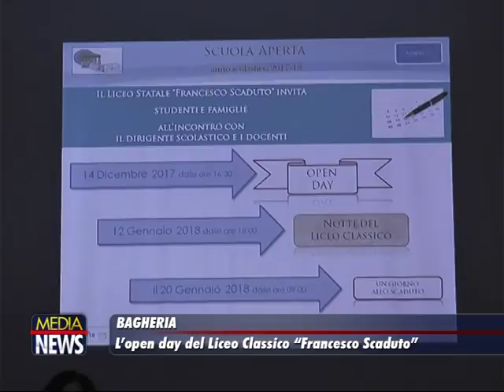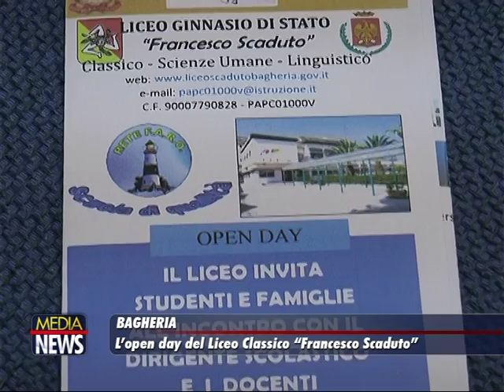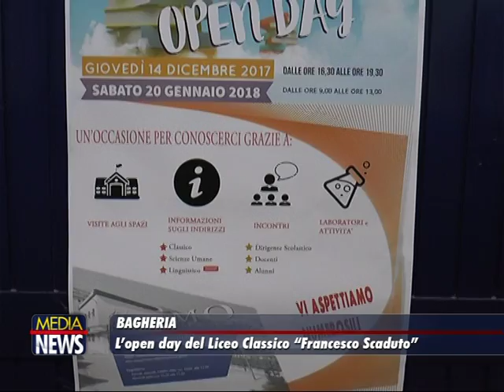Bagheria: L'Open day del Liceo Classico "Francesco Scaduto"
TELE ONE: Le interviste tratte dal TG Medianews a Giuseppina Muscato Dirigente Scolastico Liceo Classico Scaduto di Bagheria, Sergio Martorana Docente ed agli studenti Laura Castronovo, Beatrice Chiofalo e Edoardo Martorana